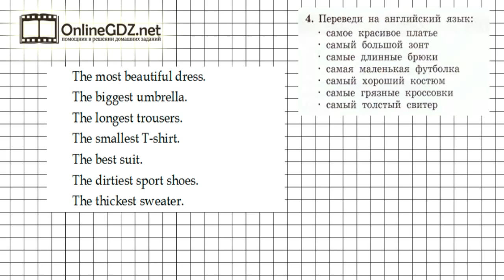Unit 6 Section 4 Задание №4 - Английский язык "Enjoy English" 4 класс (Биболетова)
Для того, чтобы выполнить упражнение 4 (часть 6, раздел 4), нужно знать образование степени сравнения прилагательных. Чтобы сделать это задание без ошибок, воспользуйтесь нашим видео с решением.